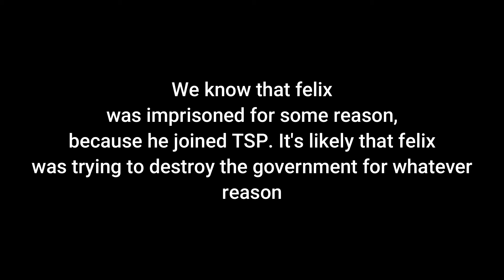The New Intercity Leak Is INSANE... (Piggy News)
Anyways, I'm Minitoonfan99, just some guy who makes videos about everything to do with roblox piggy as a whole. Whether that's piggy fangames like piggy branched realities, or a new trick to piggy build mode, you can find anything to do with roblox piggy, on this channel, including book 1 and 2 and the lost book and intercity and all of that.

Occasionally, my friend, Mr Noah, live streams on this channel playing build mode maps, as well as any other major piggy events there too, so join in sometime if you can.  As of right now, I'm hosting a build mode tournament with lots of content creators participating.

Every now and then, I may even join other youtubers like bananamin and that weird piggy player, or even people like thinknoodles, kreekcraft and PGHLFilms, or even optikk as well in game. My content on this channel is comparable to others like MA348 or whatsup9987 or ErnieC3 in terms of build mode content where I try to create the best new build mode custom events. There are tutorial videos i also upload on games like piggy branched realities, as well.